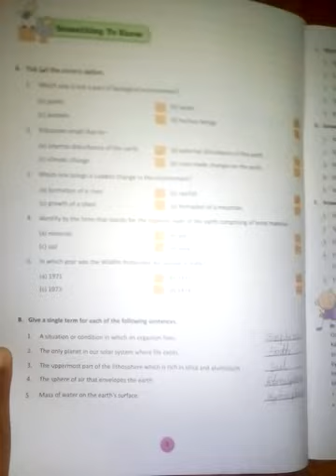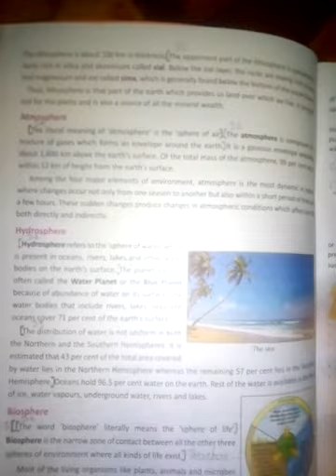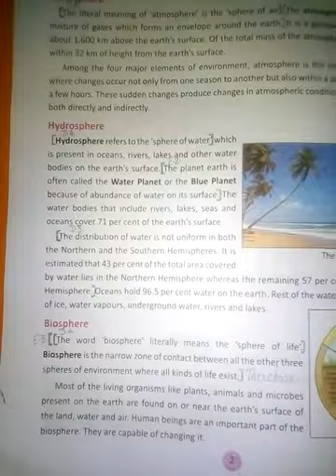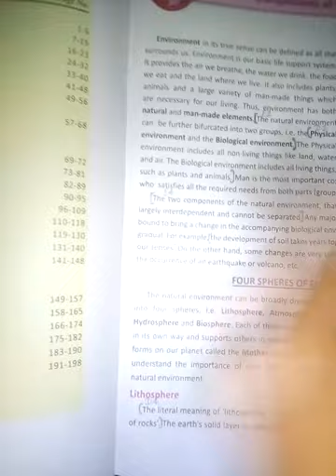class 7 DAV Public School SST chapter 1 solution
class 7 DAV Public School SST